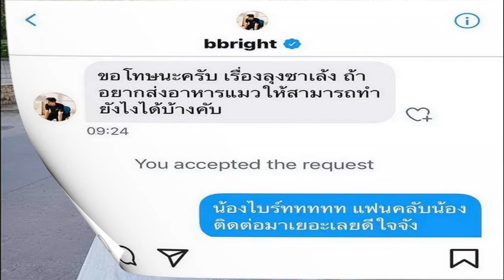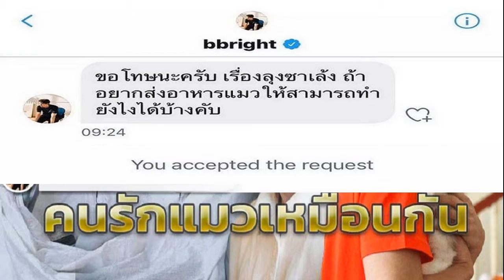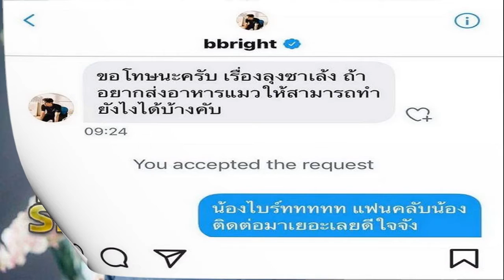ไบร์ท วชิรวิชญ์ ไดเรคข้อความ ขอช่วยเหลือลุงเก็บขยะเลี้ยงแมว